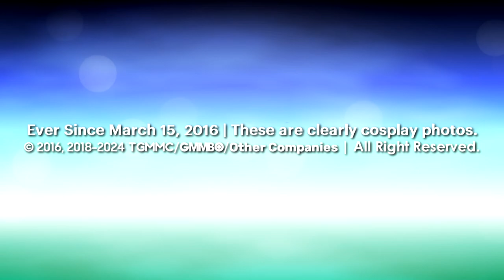Musiceptune's Monoreppes TT 1.0 Logo {08.04.2024}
Logo inspired by @iisb_official!

and all the MGMMNVM4126 Logos